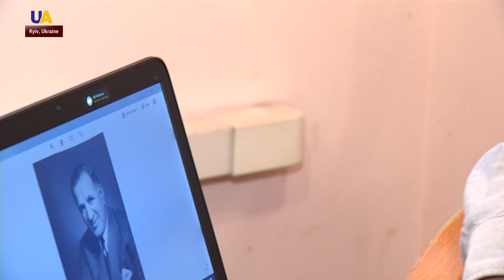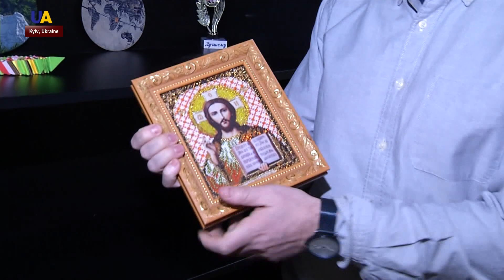ReDISCOVERing_UA: American-Jewish Ukrainian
In the mid-20th century, millions of Jews living in the disputed territories of Western Ukraine, were forced to find a safe haven abroad. We continue our special series on expats with Ukrainian roots, with the story of a Jew who moved to the United States - and his great-grandson - who returned to Ukraine.